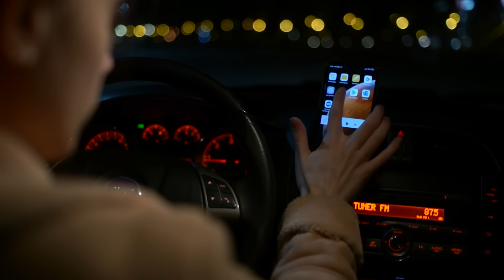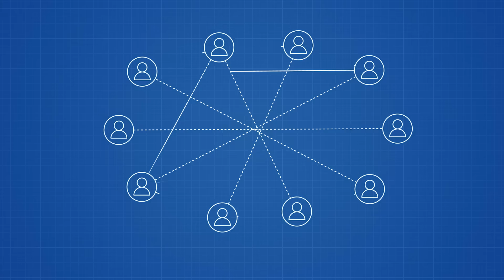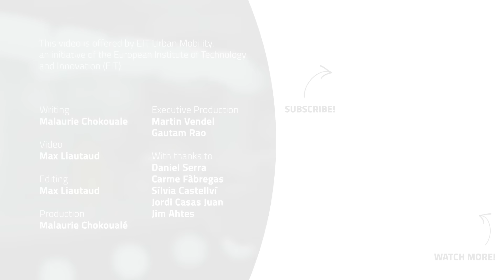How will data spaces transform urban mobility?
If you want to know more about Mobility-as-a-Service (MaaS) and understand the potential of this technology, register now to our free online course

Developing a fully multimodal journey is an immense logistical challenge. It required data sharing and compatibility from an array of sources as varied as public transportation, police updates, bike-share providers, car rentals and even the weather service. The problem is that there is a trust issue. In other words, a company does not share information with another company, thinking that this data will be used. Data spaces have a role to play, as they are generating trusted environments where public and private companies can share data. In this video, Urban Mobility Explained (UMX) travelled to Barcelona to understand how data spaces could transform urban mobility.

Thanks to Daniel Serra, Silvia Castellví and Carme Fàbregas for participating in this video.

If you want more information on data spaces, check out the International Data Spaces Association (IDSA)

If you want to know how to establish a data space ecosystem or even join the movement, check out Gaia-X